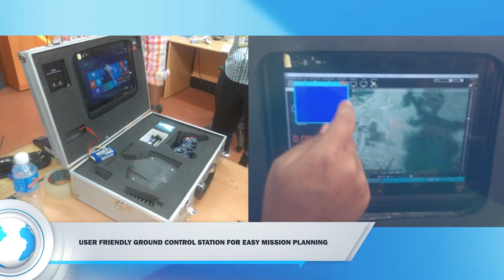CSIR-NAL Multicopter Drones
NAL OCTA-MED, NAL OCTA-AGRI, NAL OCTA-GEO...